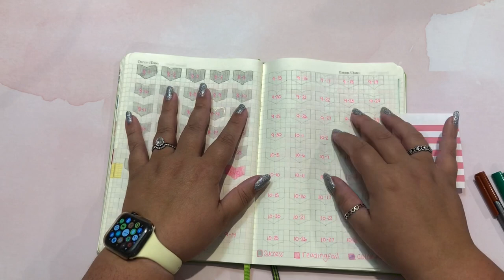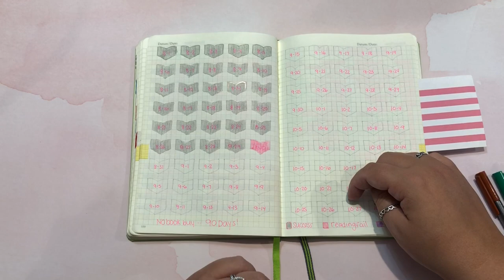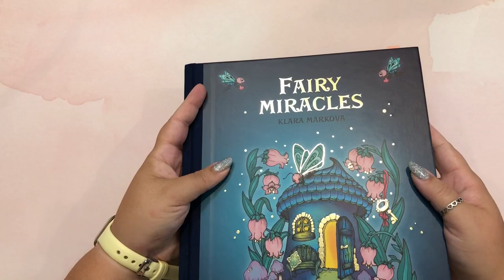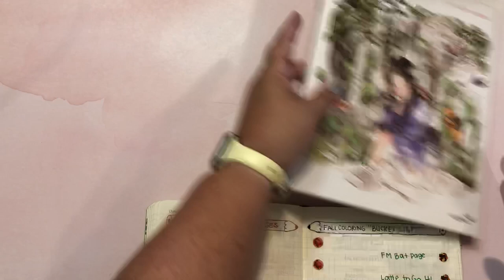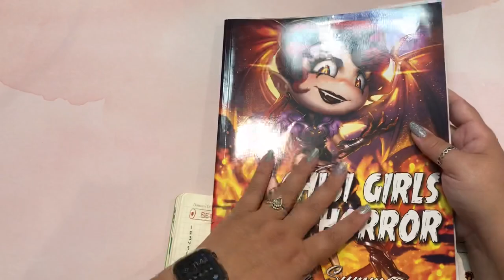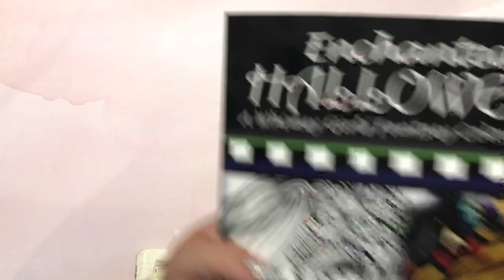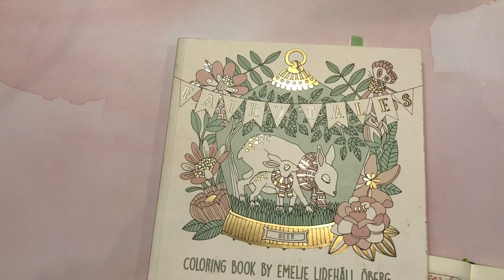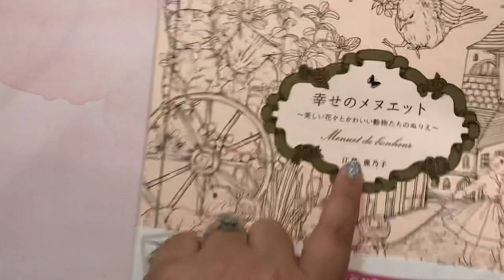Fall Coloring Bucket List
If you're new to book outlet use this link to save 10 dollars!

Join Book of the Month!

We R Memory Keepers Tracer

Hannah Lynn Whimsy Girls at Work

Forest Girl

Jade Summer CBN

ColorQuestopia Fairies

Chibi Girls Horror

Halloween Mandalas

Cute Witches Greyscale

50 Gnomes

Enchanted Halloween

Fairy Tales

Jade Summer Chibi Girls

Romantic Contry 2

Menuet De Bonher